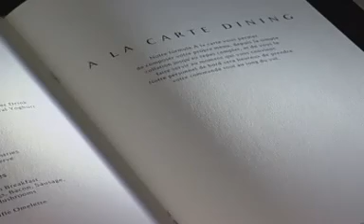First Class of British Airways